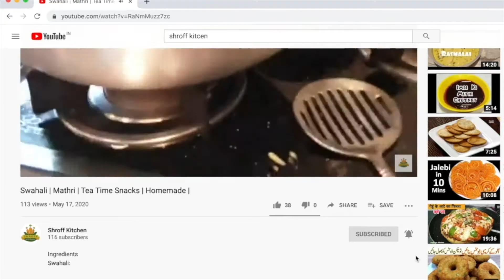Vrat Ki Chutney|Jain Style Chutney|Coriander Leaves Dip|Green Chutney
Ingredients

Vrat ki Chutney

Dhania leaves 50gm
Ice cubes 5
Small green chillies  3to4
Salt 1tsp
Lemon juice 3/4tsp  to 1tsp
Ginger 1/2tsp (optional)
Water 3tbsp to 1/4cup
Oil 1/2tsp